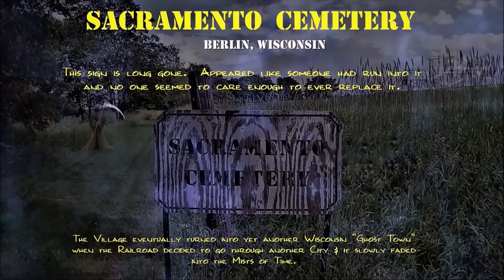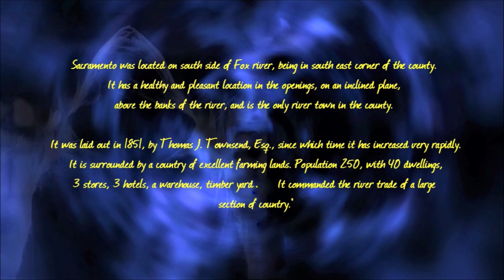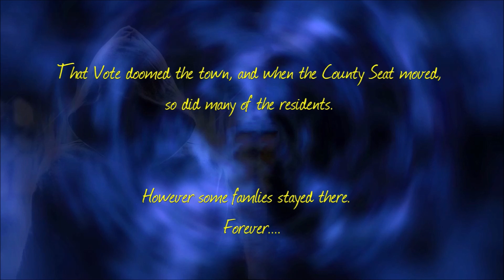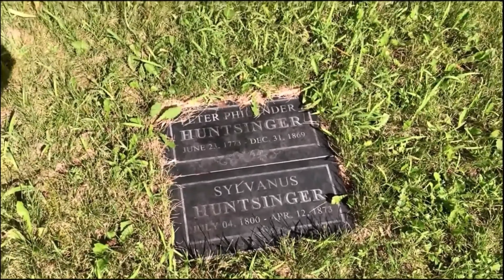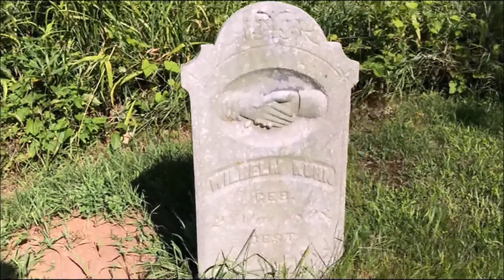SACRAMENTO CEMETERY, BERLIN, WI (Original video file)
This is the original video file (music was just added) that I was working on when I "lost" it.  In the end the artwork I made for it as well got caught in that portal.  Now almost 4 years later I found it in a sub-folder in a old backup.
Personally, this  was my favorite.